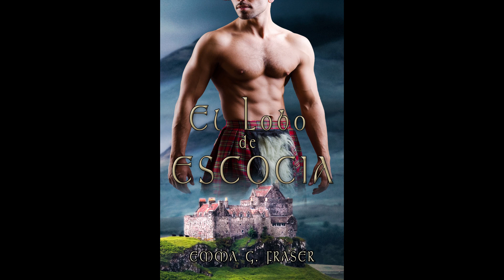Audiolibro El lobo de Escocia (Cap. 3), de Emma G. Fraser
Tercer capítulo de la novela El lobo de Escocia. Ya sabéis que si queréis leerla o cualquier otro de mis libros, están a la venta en Amazon